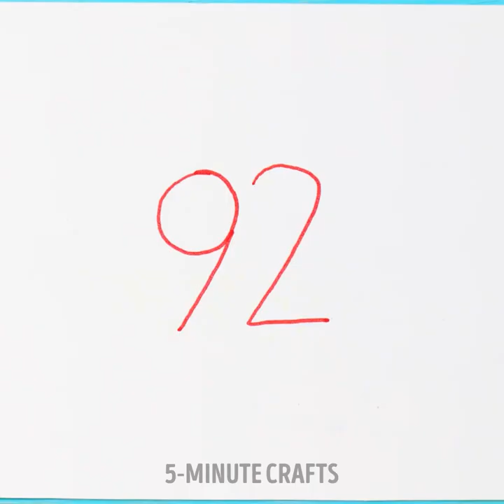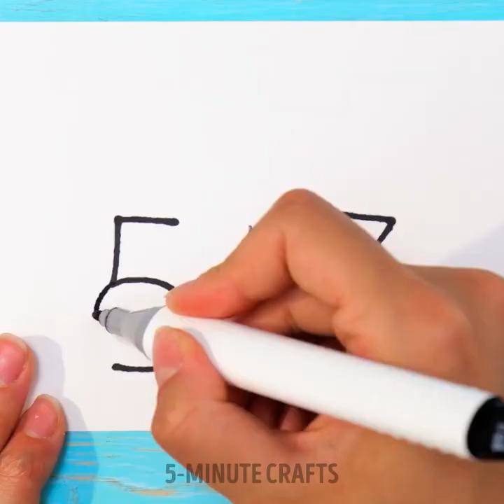Colorful Painting Ideas And Drawing Tricks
TIMESTAMPS
0:01 Cool Coloring Trick
0:30 Easy Painting Idea With A Balloon
0:47 Simple Bamboo Forest Drawing

Fun drawing and painting ideas 🎨